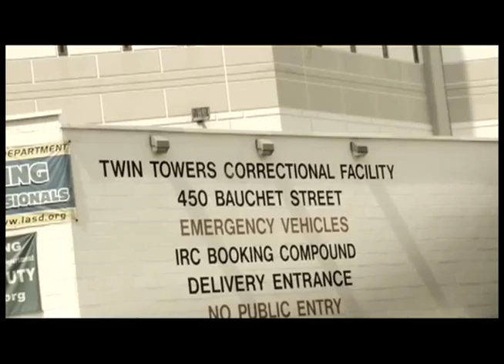Homeboys until the end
Music Video by: QMM, Big Saint, LVN Proof
Produced by: Ruben Jay
Directed by: Ruben Jay
Special Guest: Father Greg Boyle aka "Father G"
Music video for Homeboy Industries!